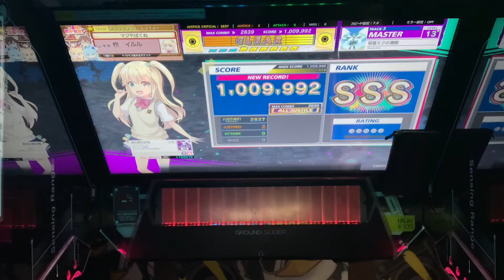初音ミクの激唱 2-0-0 手元 【CHUNITHM PARADISE LOST】